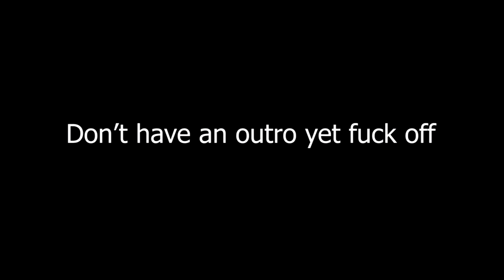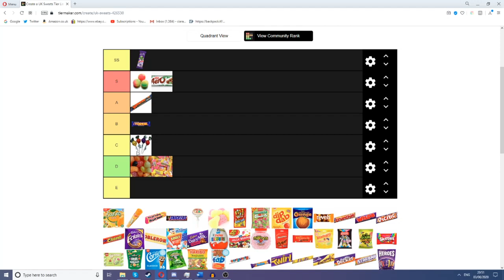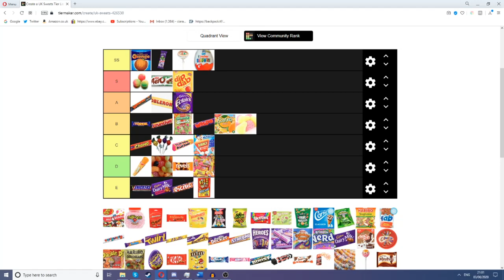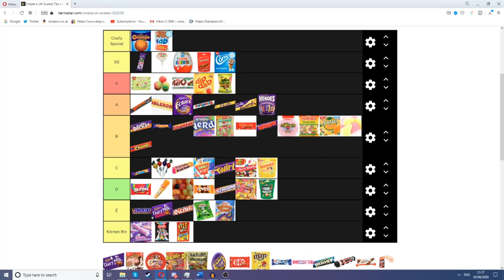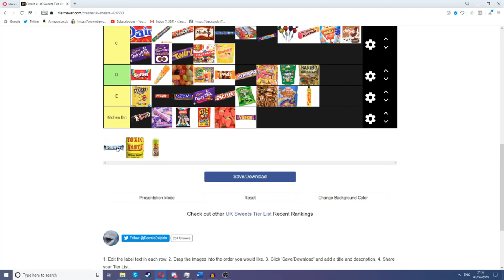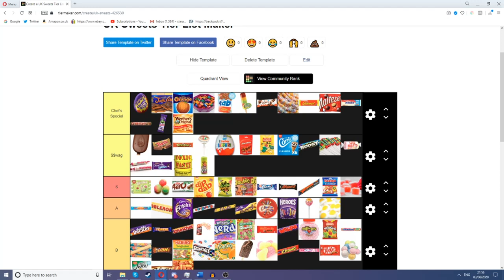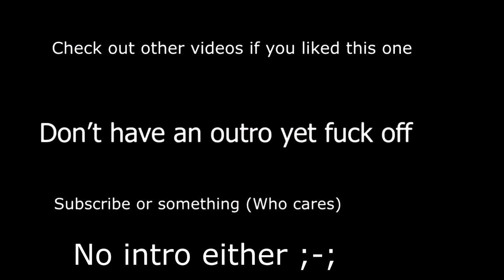The Definitive UK Confectionery Tier List: Midnight Snack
Please let us know what you thought in the comments, also any future tier list ideas too.
Outro song by Holder @Majorleaguewobs on twitter great guy